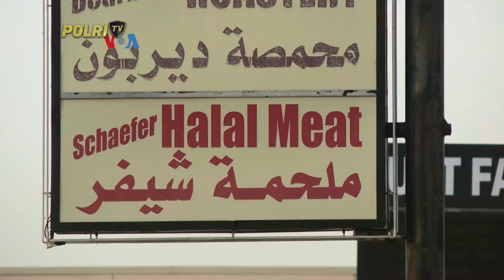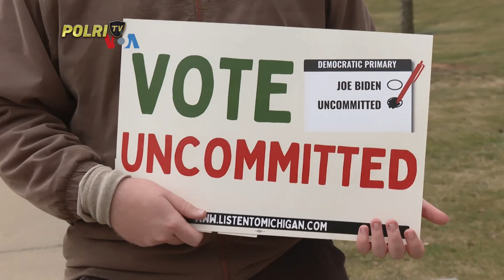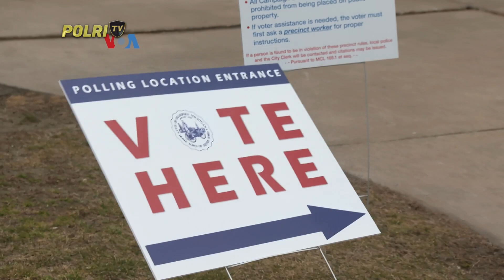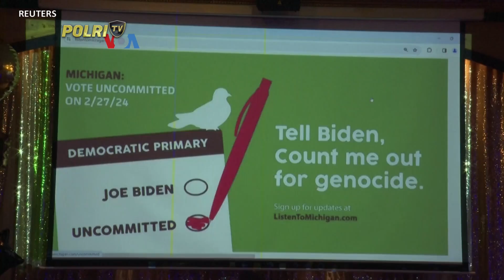PRESISI UTAMA 13/03/2024 (4/5)